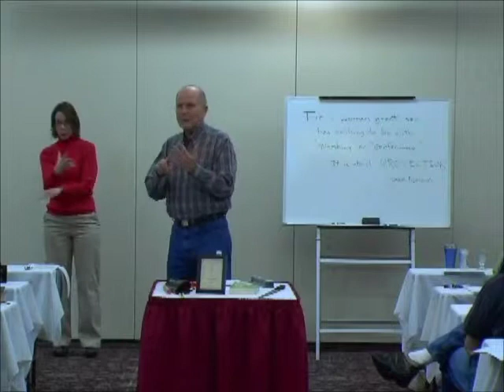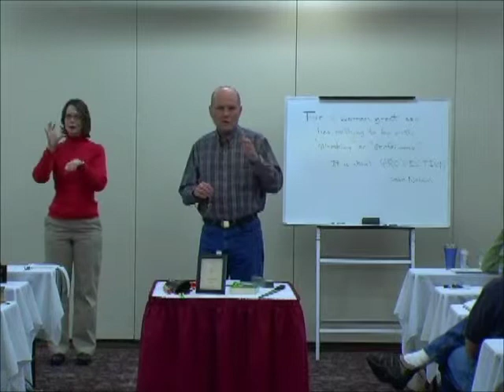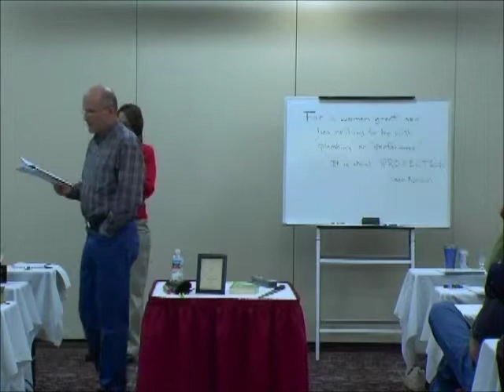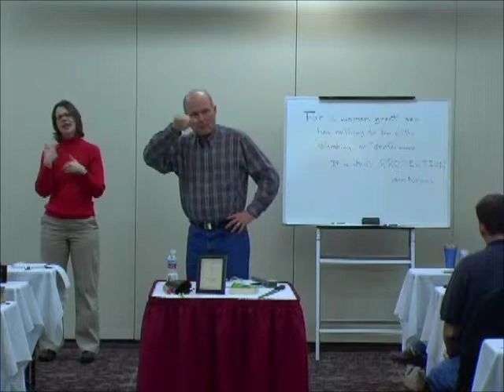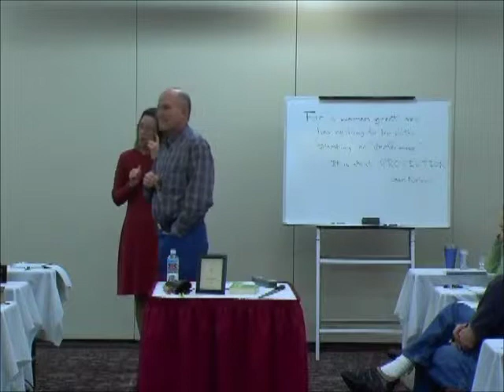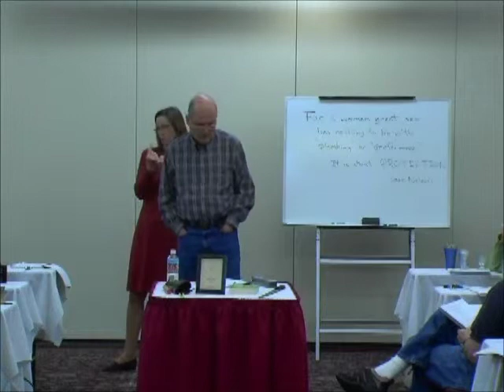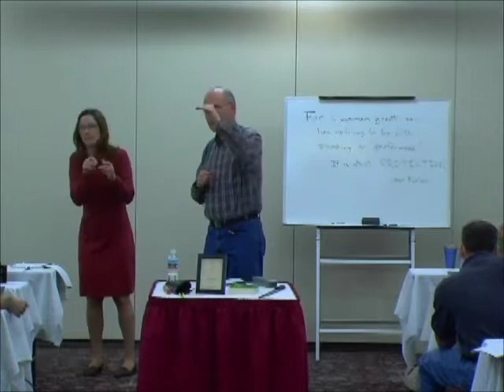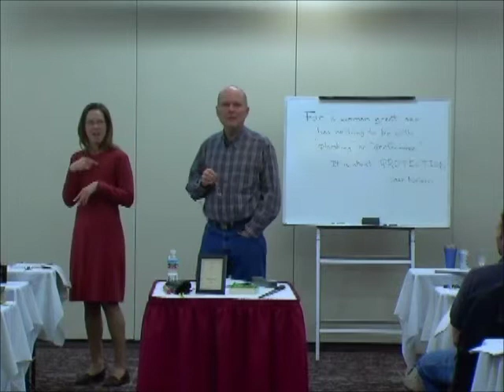Good to Great Marriage Seminar - Session 8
Good to Great Marriage Seminar
with Fred and Joan Nelson